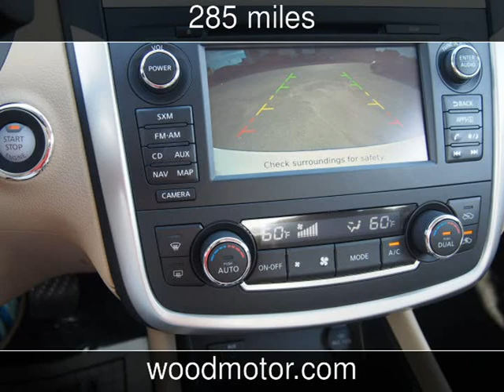2016 Nissan Altima 2.5 SV New Cars - Harrison,Arkansas - 2016-09-28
See more details about this new car This 2016 Nissan Altima 2.5 SV with 285 miles is for sale at Wood Motor Company.